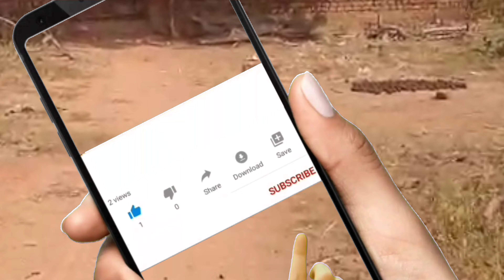गांव की हरी-भरी सब्जी🍅🍆और गांव का कुआं🏝 || Aashma vlog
YOUR SEARCH:-
VILLAGE
VILLAGE LIFE
VILLAGE VLOG
VILLAGE VIDEO
क्या गांव की जिंदगी ऐसी होती है